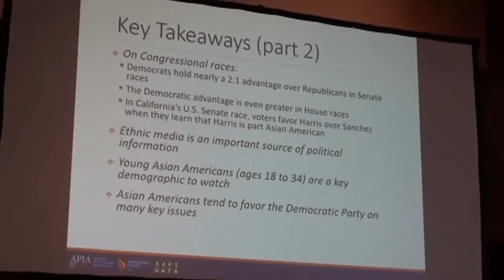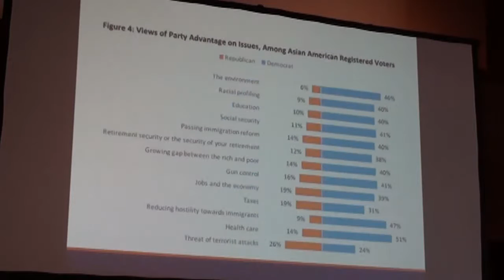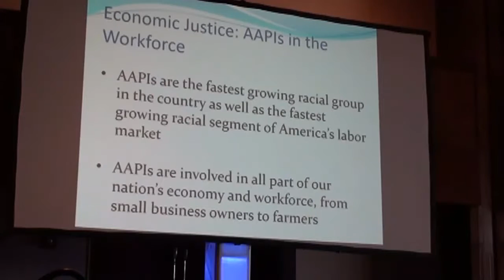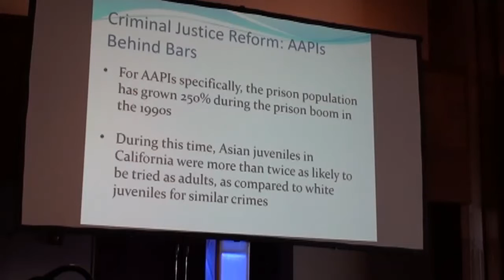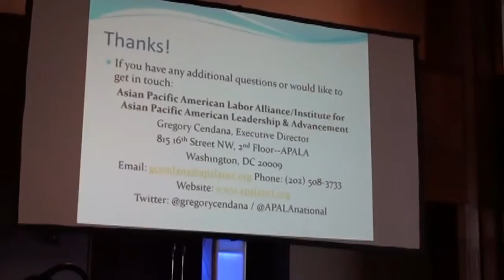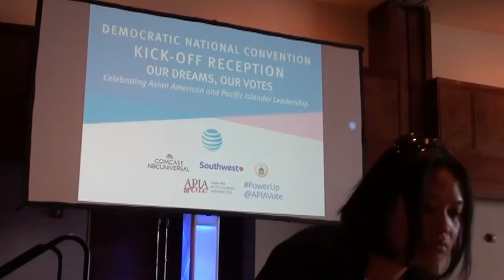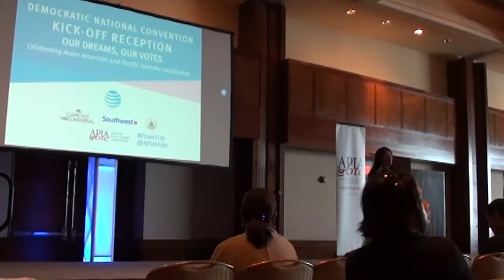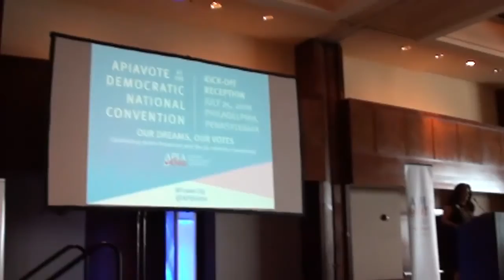DNC 2016 - Day 1 - APIAVote - Briefing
APIAVote at the Democratic National Convention -  a briefing on the AAPI electorate.

Hilton Philadelphia at Penn's Landing (Grand Ballroom)
201 S Christopher Columbus Blvd

The briefing on the AAPI electorate will take place beginning at 12:30 PM to 2:30 PM, followed by the DNC Convention Kick-off Reception from 3 PM to 6 PM.

0:00:00 – 0:05:00 - Christine Chen, Executive Director, Asian and Pacific Islander American Vote (APIAVote)
0:05:00 – 0:12:30 – Gregory Cendana, Executive Director of Asian Pacific American Labor Alliance and Institute for Asian Pacific American Leadership & Advancement (I/APALA)
0:12:30– 0:12:30 -  Christopher Kang, National Director, National Council of Asian Pacific Americans (NCAPA)
0:12:30– 0:24:35 - Christopher Kang, National Director, National Council of Asian Pacific Americans (NCAPA)
0:24:35– 0:34:35 - Mee Moua, President and Executive Director, Asian Americans Advancing Justice - AAJC
 0:34:35 – 0:41:00 –Sayu Bhojwani, Executive Director, The New American Leaders Project
0:41:00 – 0:42:27 – Final remarks before Reception Kick-off later in the afternoon, Christine Chen, Executive Director, APIAVote – Final remarks before Reception Kick-off, Christine Chen, Executive Director, APIAVote